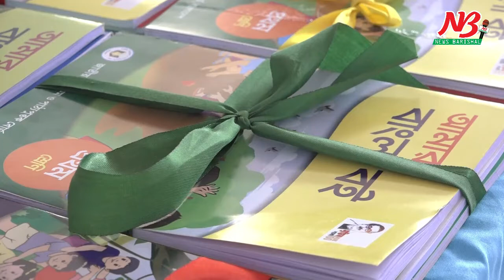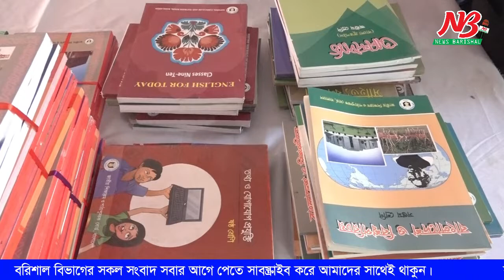নতুন বই পেয়ে বেজায় খুশী শিশুরা | Book Festival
ইংরেজী নতুন বছরের প্রথম দিন বরিশালে অনুষ্ঠিত হলো বই উৎসব। সিমীত পরিসরে বিভিন্ন স্কুলের শিক্ষার্থীদের হাতে তুলে দেয়া হলো নতুন বই। আজ কয়েকটি শ্রেনীর শিক্ষার্থীর হাতে বই তুলে দেয়া হয়। আগামী কয়েক দিনের মধ্যে অন্যান্য শ্রেনীর শিক্ষার্থীদের হাতে বই তুলে দেয়ার কথা জানিয়েছেন বরিশালের জেলা প্রশাসক এসএম অজিয়র রহমান।

শুক্রবার পহেলা জানুয়ারী সকাল ১০টায় নগরীর মল্লিকবাড়ি রোডের সিস্টারস্ ডে সরকারি প্রাথমিক বিদ্যালয়ে ক্ষুদে শিক্ষার্থীদের হাতে আনুষ্ঠানিকভাবে বই তুলে দেন জেলা প্রশাসক এসএম অজিয়র রহমান। এ সময় জেলা জেলা প্রাথমিক শিক্ষা কর্মকর্তা আব্দুল লতিফ মজুমদার সহ অন্যান্যরা উপস্থিত ছিলেন।

এর আগে সকাল সাড়ে ৯টায় নগরীর কালেক্টরেট স্কুল এন্ড কলেজে বই উৎসব অনুষ্ঠিত হয়। সিমীত আয়োজনে প্রাথমিক ও মাধ্যমিক পর্যায়ের শিক্ষার্থীদের হাতে নতুন বই তুলে দেন অধ্যক্ষ প্রফেসর খোন্দকার অলিউল ইসলাম।

দির্ঘ প্রায় সাড়ে ৯মাস পর স্কুলের আঙ্গিনায় পা রেখে আনন্দে উদ্বেলিত হয় শিশুরা। বছরের প্রথম দিন নতুন বই হাতে পেয়ে বেজায় খুশী তারা। আজ থেকেই নতুন বই পড়া শুরু করার কথা জানায় শিশুরা।

প্রধানমন্ত্রীর নির্দেশে কোভিড পরিস্থিতির মধ্যে সিমীত পরিসরে কিছু সংখ্যক শিক্ষার্থীর হাতে বই তুলে দেয়ার কথা জানালেন জেলা প্রশাসক এসএম অজিয়র রহমান। আগামী কয়েক দিনের মধ্যে পর্যায়ক্রমে সকল ক্লাশের শিক্ষার্থীর হাতে বই তুলে দেয়ার কথা বলে তিনি।

এদিকে জেলায় ৭শ’ ৯৩টি মাধ্যমিক বিদ্যালয়ের ১ লাখ ৯৪ হাজার ৫শ’ ৩৪জন শিক্ষার্থীর জন্য নতুন বইয়ের চাহিদা ২৮ লাখ ১৯ হাজার ১শ’ ৫০টি। এর মধ্যে আজ পর্যন্ত ৯ লাখ ২১ হাজার ৮শ’ ৪৩টি নতুন বই এসে পৌঁছেছে। যা মোট চাহিদার ৩২.৭০ ভাগ। আগামী কয়েক দিনের মধ্যে মাধ্যমিক পর্যায়ে শতভাগ শিক্ষার্থীর হাতে বই তুলে দেয়ার কথা জানান সংশ্লিস্টরা।